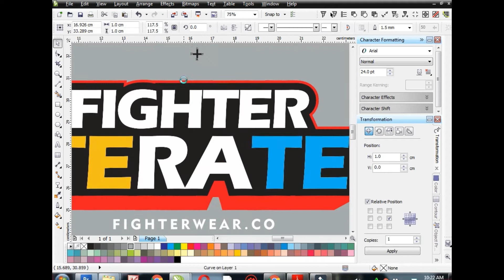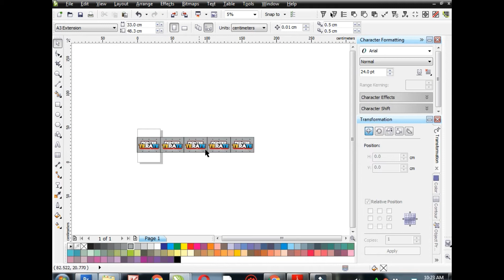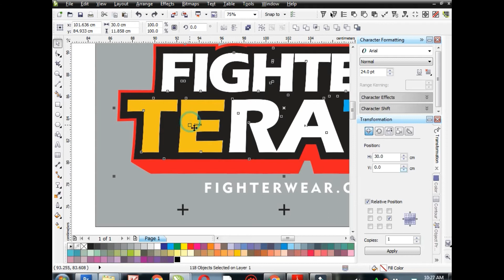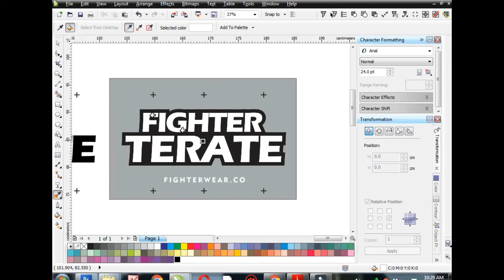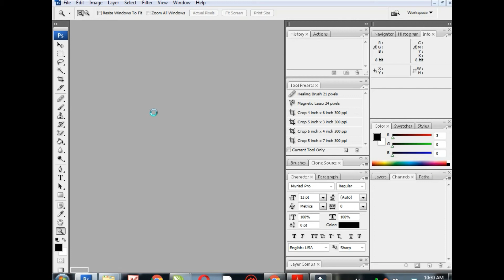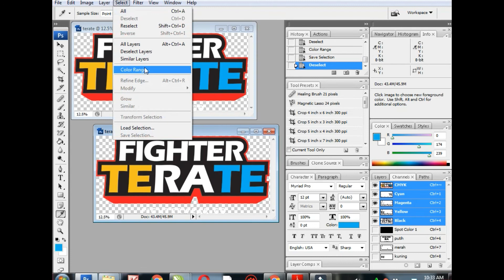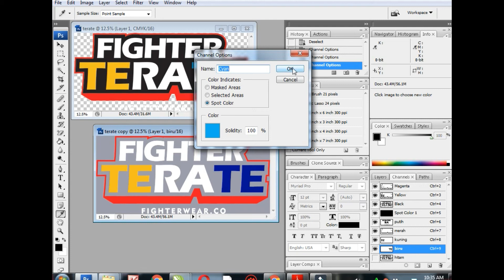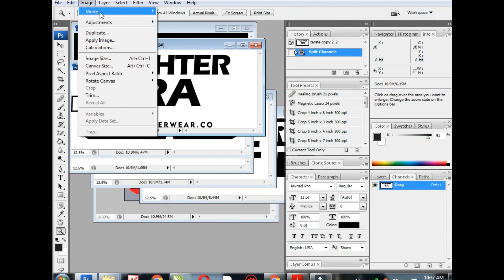kitap gundul beda cara pecah warna sablon corel dengan photoshop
AMIRKHAN SABLON KAOS